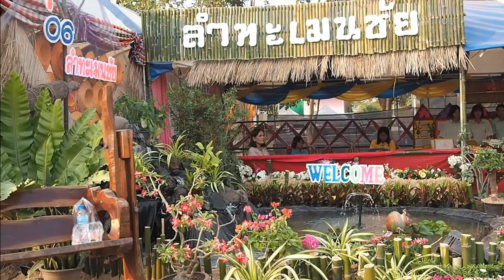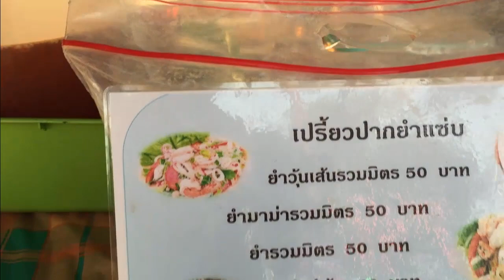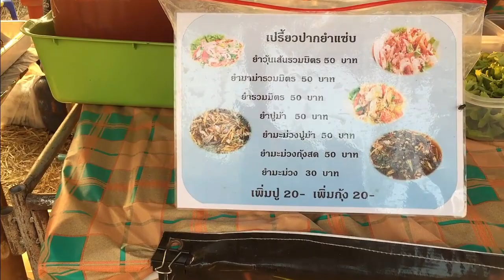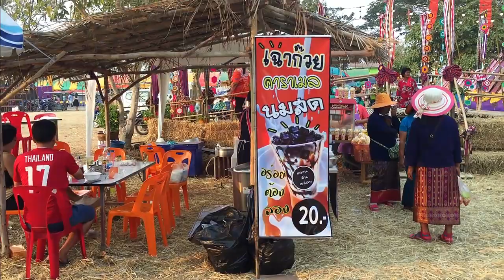พิธีเปิดงานบุญ กุ้มข้าวใหญ่ ปี63 ลำทะเมนชัย สวยงามตามท้องเรื่อง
คอมเม้นแนะนำ